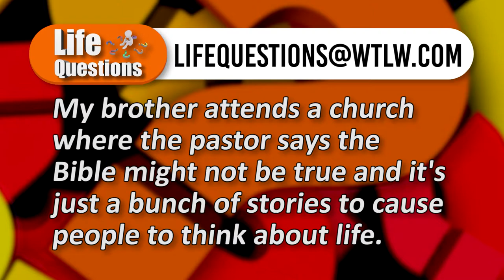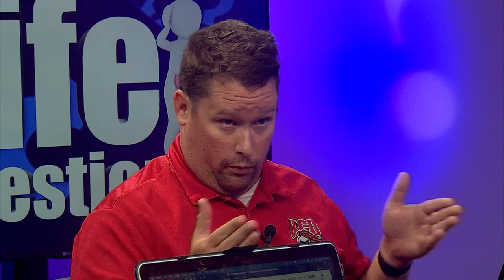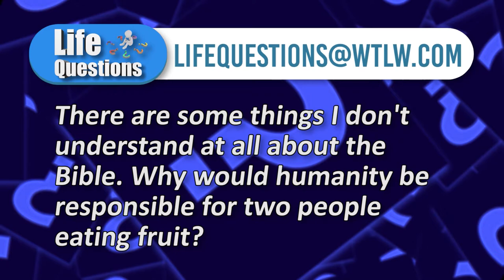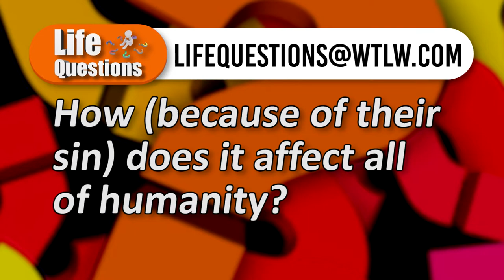Life Questions August 15-21 How Can I Be Happier? The Struggles Seem to Be Unending.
Do you ever wonder how you can find more happiness in your life? One viewer laments over situations that feel to not be improving. So much struggle. So much strife. When do things become easier and where is the joy in life?

Our panel of pastors provide encouragement and ideas on how to combat "the darkness."

Also in this episode, Bible Apps- some suggestions to help you stay up to date with Bible reading.

Panelists:
Jeff Kimberly- Neapolis Church of Christ
Kris Langstaff- Belle Center Church of Christ
Tim Benjamin- Wayne St. United Methodist, St. Marys
Randy Davis- The Bridge, Lima